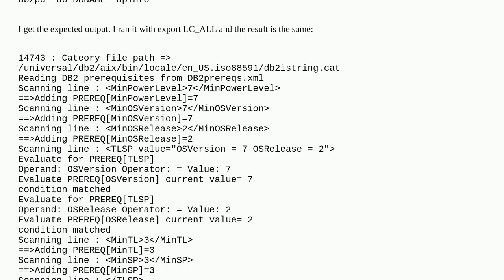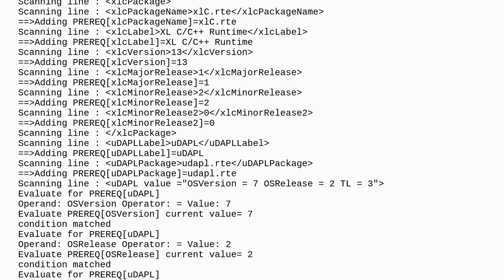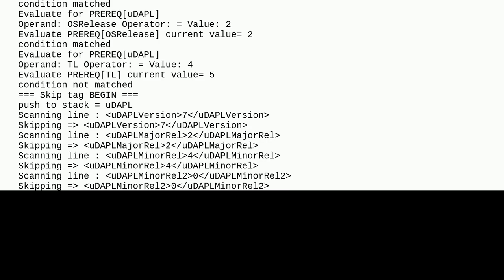Dba: How do I fix db2prereqcheck hanging and not responding?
How do I fix db2prereqcheck hanging and not responding?

A special thanks goes out to the community

  db2-luw db2